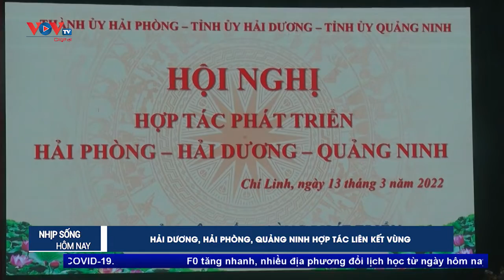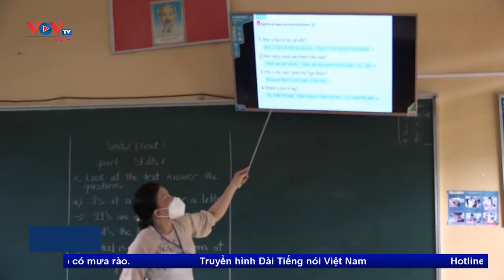Bản tin Nhịp sống hôm nay 11h30 ngày 14/3/2022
Những nội dung chính có trong chương trình:
- Hải Dương, Hải Phòng, Quảng Ninh hợp tác liên kết vùng
- Doanh nghiệp nỗ lực duy trì sản xuất khi F0 tăng cao
- Số vàng dự trữ trị giá 300 tỷ USD của Nga bị đóng băng